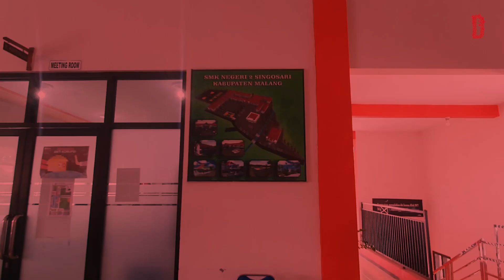MOMENT WORKSHOP PEMANFAATAN SARANA & PRASARANA PENDUKUNG PENYELENGGARAAN TEACHING FACTORY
Bisa nih cek cek dulu apa yang bisa kita perbuat hari ini melalui :

Atau langsung konsultasi dan meliahat apa yang bisa di kerjakan

Boleh kok semisal langsung berkunjung ke RUMAH MERAH saya:
Langsung ingin lebih dekat dan konsultasi bisa kok langsung chat aja, langsung di balas kok